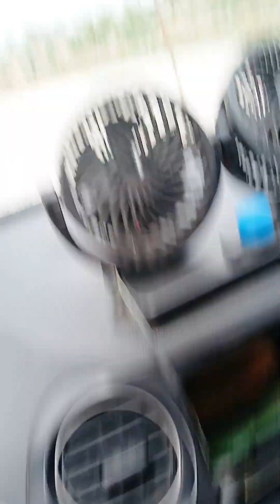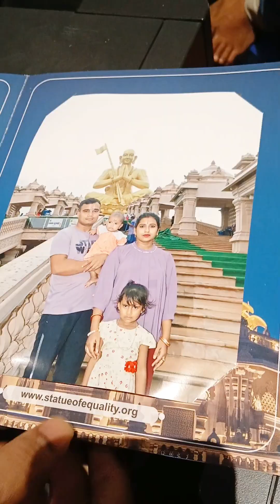এই জায়গাতে একবার গেলে জীবন সার্থক....কে কে যেতে চাওয় জানিও....